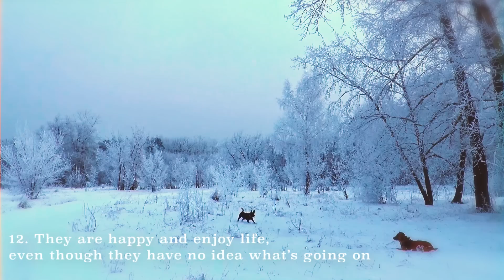The Wisdom Of Dogs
Here are 14 amazing life lessons we can learn from our animal best friend.